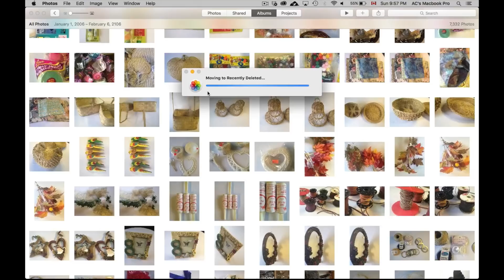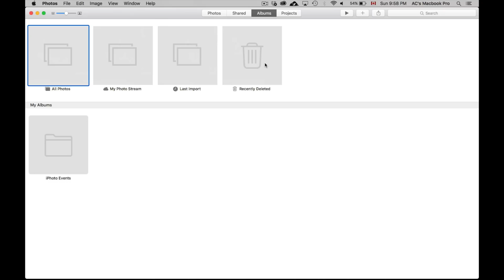How to Batch Delete All Pictures from Photos app Mac Macbook iMac Macbook Pro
El Capitan OS X , Yosemite OS X, delete all photos from photos app in Macbook Mac mini Macbook Pro iMac 5k iMac 4k iMac 21 27, apple laptop. Photos guide